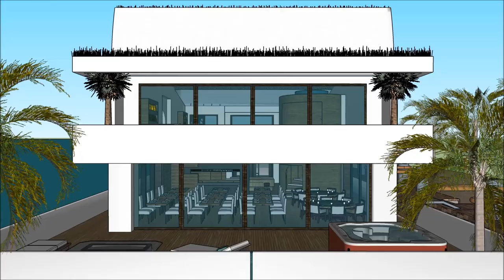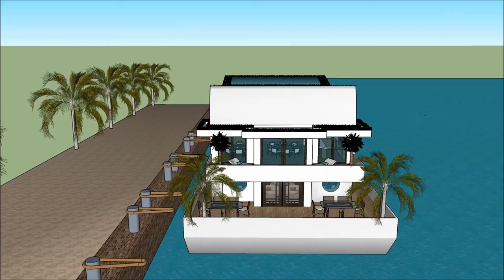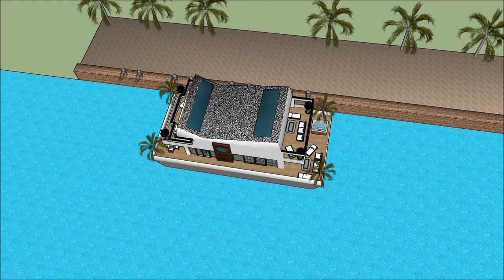arkkitehti insinööri Venevaja talo 3d malli Talo urban sketchup arkkitehtuuri finlandia kelluva talo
The floating house villa houseboatzania launching an innovative high-end luxury yacht floating house villa mansion home design potentially as a display of exhibition of the arkkitehti insinööri Venevaja talo 3d malli Talo urban sketchup arkkitehtuuri finlandia kelluva talo.

The collection of the Floating house villa houseboatzania concept of arkkitehti insinööri Venevaja talo 3d malli Talo urban sketchup arkkitehtuuri finlandia kelluva talo consists of high luxury and architectural art pieces in minimalism combined with living on the waterfront of the harbour.

The floating house villa mansion yacht design has the basis to sustain living with high standards and contemporary structural design - arkkitehti insinööri Venevaja talo 3d malli Talo urban sketchup arkkitehtuuri finlandia kelluva talo with numerous of prospects for excessive living and celebrating the desire of life worldwide: